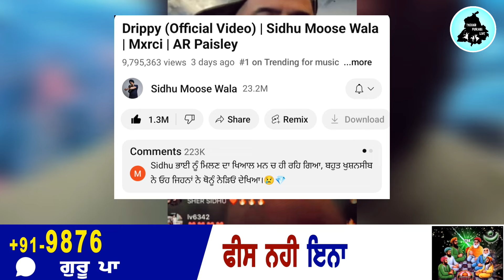Sidhu Moose Wala ਦੇ Drippy ਗੀਤ ਤੋਂ ਬਾਦ ਯਾਰ Sunny Malton ਨੇ ਸਿੱਧੂ ਦੇ 18 ਹੋਰ ਗੀਤਾਂ ਦਾ ਕੀਤਾ ਐਲਾਨ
drippy sidhu moose wala new song record, sidhu moose wala drippy song, sunny Malton talking about sidhu moose wala new song drippy, sunny Malton instagram live, latest Punjabi video, new Punjabi video, tashan Punjabi live channel video